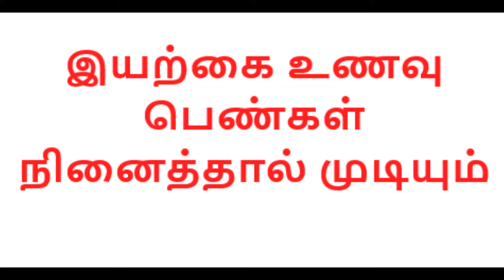இயற்கை உணவு பெண்கள் நினைத்தால் முடியும்/ பாரம்பரிய உணவு/Diabetes/நீரிழிவு நோய்/Nammalvar/ntk/seeman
பெண்கள் நினைத்தால் மட்டுமே மீட்டெடுக்க  முடியும்
பெண்களே சிந்தீப்பீர் !